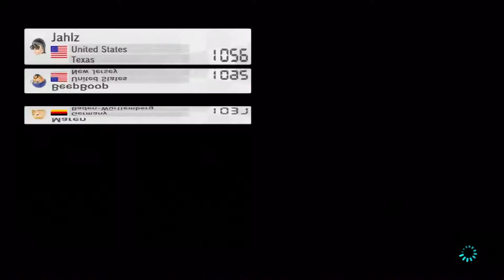*Reuploaded* Mario Karty 8 Online / Sunday Driving School: Trash Talk DLC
Now with battle! and my god.

it sucks :)

Links

Tags